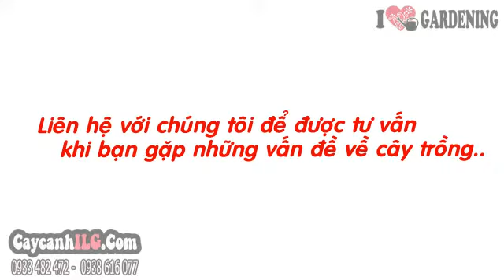Cây Nguyệt Quế Bonsai Già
Tất cả thông tin, cách chăm sóc và giá Cây Nguyệt Quế Bonsai Già tại